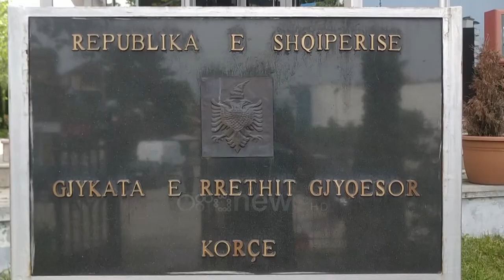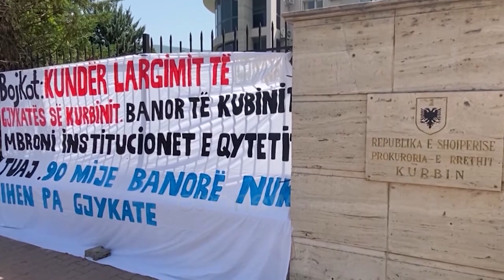Masa sigurie pa avokat në sallë, zyrtari i AZHBR Korçë del para gjykatës për shpërdorim detyre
Inspektori i Agjencisë për Zhvillim Bujqësor dhe Rural, Abri Pajo dhe fermeri Shaban Zaçe e bënë 3 herë brenda furgonit të policisë rrugën nga qelitë e paraburgimit deri në Gjykatën e Korçës për tu përballur me drejtësinë.

Të arrestuar për korrupsion me skemën e subvencioneve për bujqësinë iu desh të presin 24 orë për tu njohur me masën e sigurisë. Seanca u shty dy herë përgjatë të enjtes dhe paradites së të premtes.

Në fund u përballen me drejtësinë pa mbrojtës ligjore, të drejtë që ua jep ligji dhe që kërkuan ta shfrytëzojnë, por greva e avokatëve ua pamundësoi.

Togat e zeza vendosën që fermeri Shaban Zaçe të vijojë te hetohet në "arrest shtëpie", ndërsa zyrtari Abri Pajo në qeli.

Gjykata e Korçës me tej ia kaloi për kompetencë Gjykatës së Posaçme Antikorrupsion çështjen e abuzimit me lekët e shtetit për bujqësinë.

Kryetari i Dhomës së Avokatisë e cilësoi precedent të rrezikshëm dhe në shkelje të ligjit masën e sigurisë pa mbrojtës ligjore për të arrestuarit.

Artan Lena: Njerëzit arrestohen, ndalohen, shkojnë në gjykatë për vlerësim mase arrestimi, ndalimi dhe caktohet masë sigurie pa mbrojtje ligjore. Është në shkelje të hapur, të qartë me Kartën Europiane të të Drejtave të Njeriut.

Dhomat e Avokatisë janë në bojkot kombëtar të proceseve gjyqësore, ndërsa për 10 ditë nuk do të marrin pjesë as në masat e sigurimit personal, më shenje revolte kundër hartës së re gjyqësore.